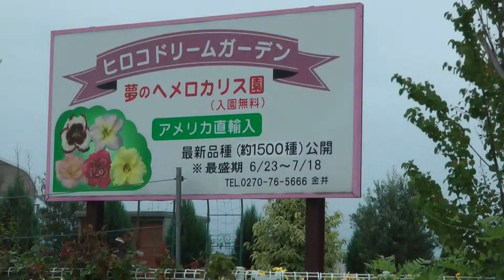ヘメロカリスを訪ねて。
去年購入したヘメロカリス我家で咲いたので。ヒロコガーデンに行って来ました。見事でした。